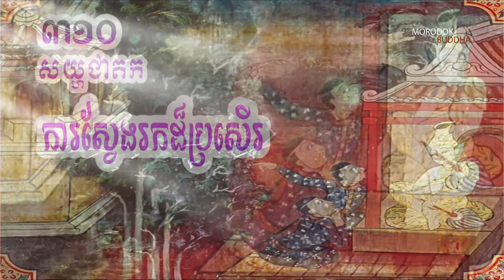៣១០# សយ្ហជាតក ការស្វែងរកដ៏ប្រសើរ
MORODOK CHANNEL បង្កើតឡើងដើម្បីផ្តល់ចំណេះដឹងវប្បធម៌ប្រពៃណីសាសនា ដល់ប្រិយមិត្ត ។ សូមប្រិយមិត្តជួយ subscript ដល់ឆាណែលយើងខ្ញុំ ។